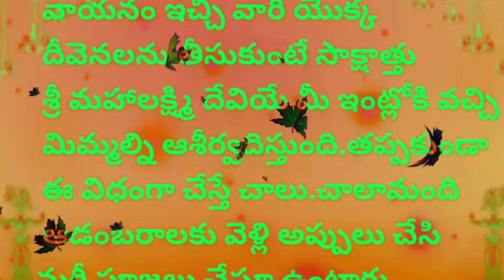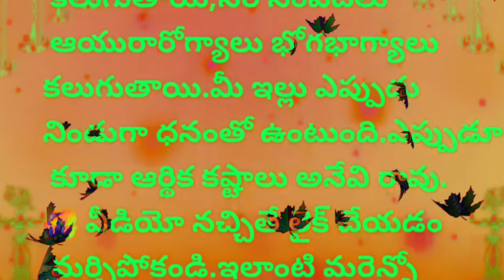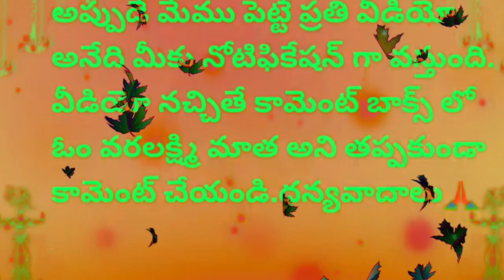వరలక్ష్మి వ్రతం రోజు ఆడవారు ఈ రంగు చీర కట్టుకుంటే సుమంగళి యోగం